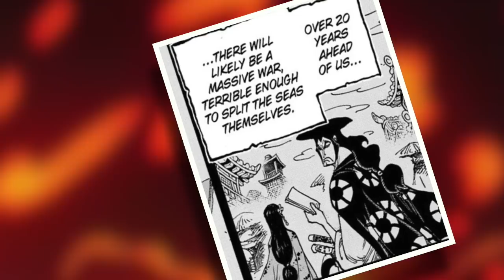LUFFY HAS FINALLY DONE IT!!! | One Piece Chapter 1000 Review//FACE REVEAL | Grand Line Review